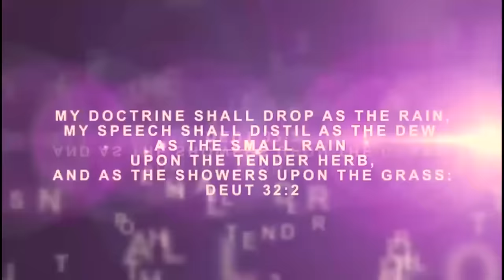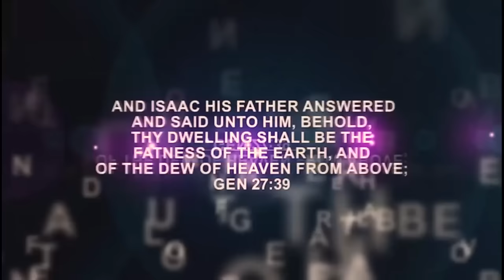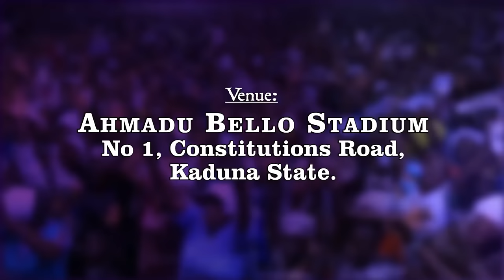IRI OWURO (Morning Dew) 8th June 2024 with Babasebioba